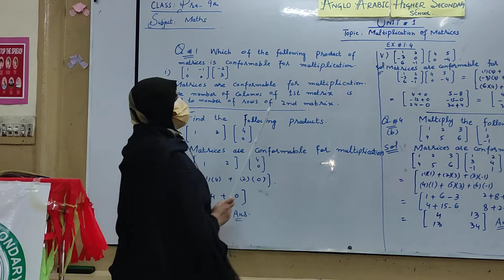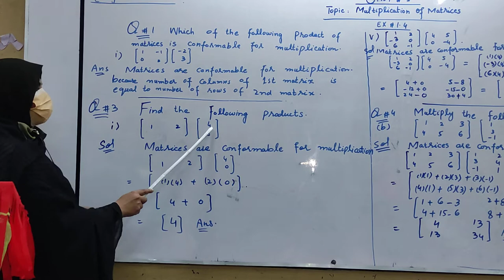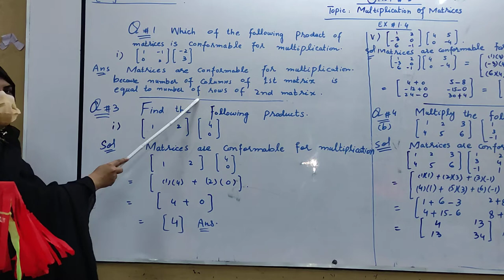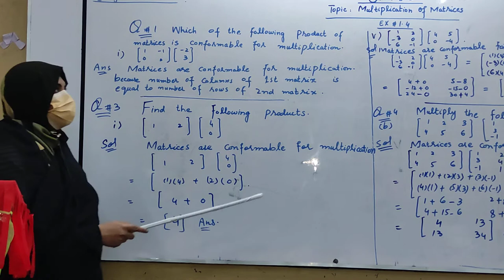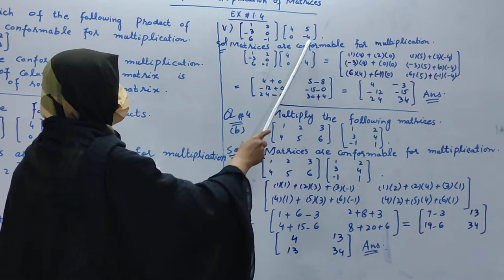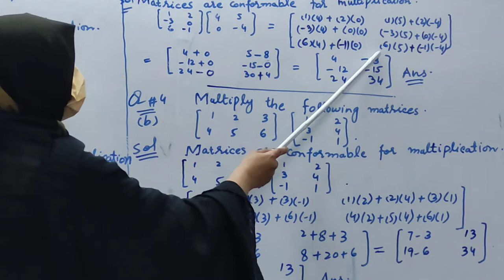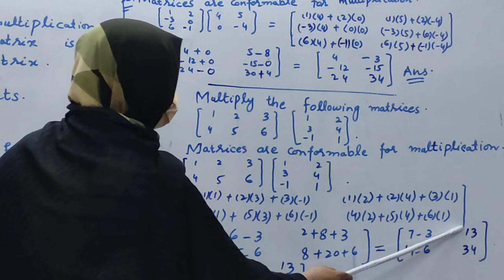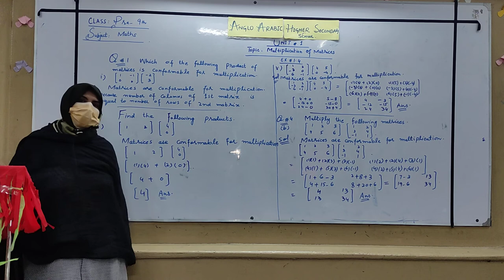Class_Pre 9 , Subject-Maths